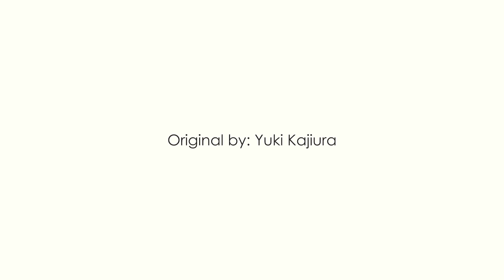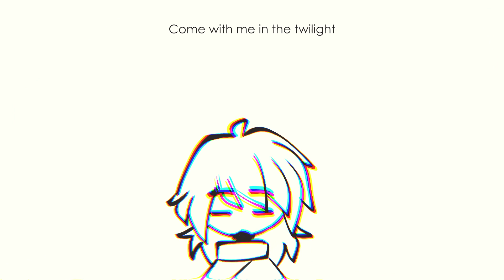Ryou Sakai Project - Key of the Twilight (Cover)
"Key Of The Twilight"
Original by @YukiKajiura_official
Cover by Ryou Sakai Project
Vocals/Instrumental/Animation/Video: @RyouSakai

FOLLOW RSP!